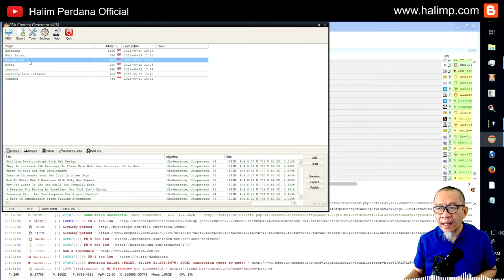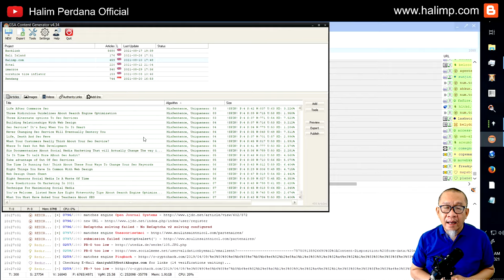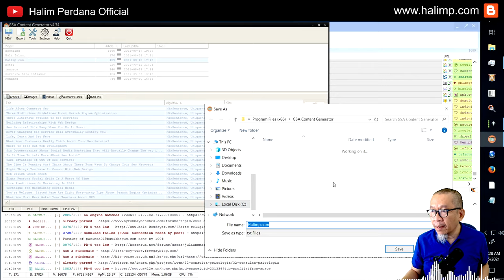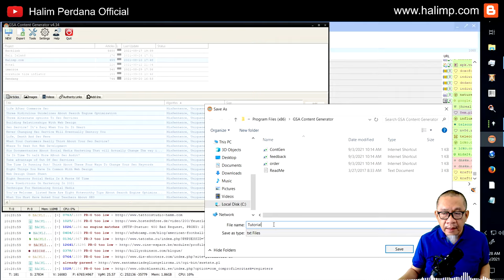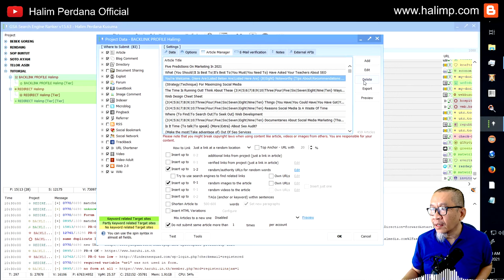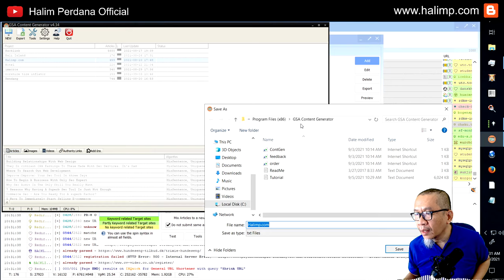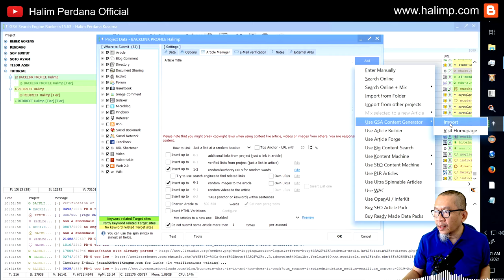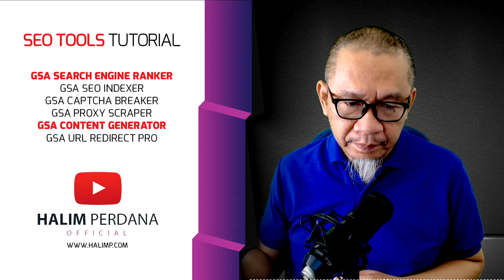GSA Content Generator | Optimasi Website dengan Ribuan Artikel SEO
GSA Content Generator adalah tools yang menghasilkan konten yang unik dan mudah serta dapat dibaca dengan autopilot paling lengkap. Dilengkapi dengan auto article scrap yang kuat akan memungkinkan Anda untuk mendapatkan artikel yang bagus dari halaman web mana pun. Anda bahkan dapat menambahkan mesin pencari baru yang akan digunakan untuk menemukan konten segar.

Jadi, pastikan Anda mengetahui cara kerja GSA Content Generator selengkapnya.